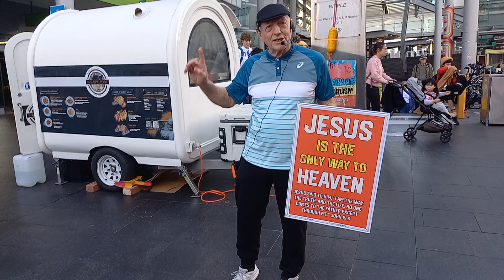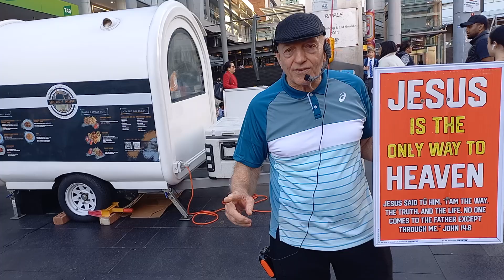Short preach 2 - 23082024